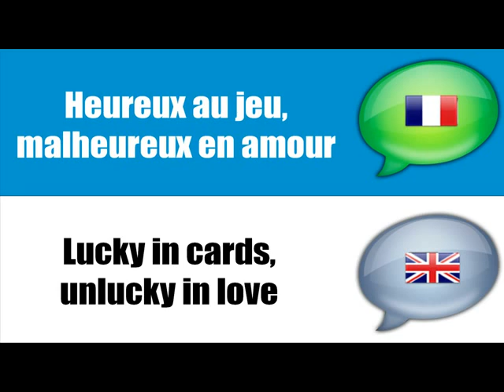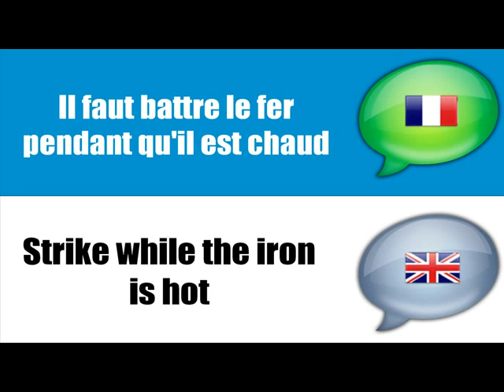Inglés ] Francés = proverbios franceses # 6